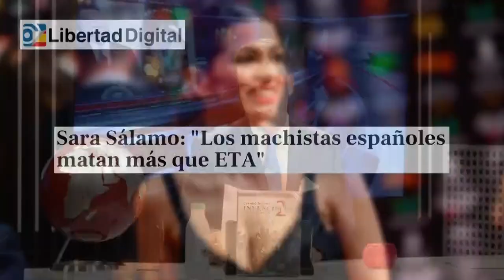Sara Sálamo: "Los machistas españoles matan más que ETA"